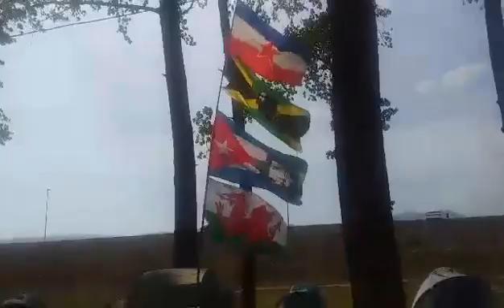LAKE FEST KAMP FESTA 2021